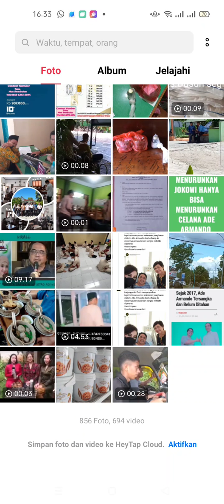MENEBAR SILATURROHIM UNTUK JAYA INDONESIAKU, INDONESIAMU, INDONESIAKITA SEMUA